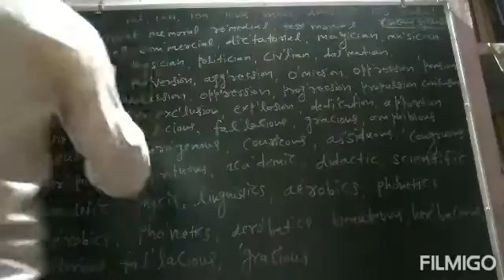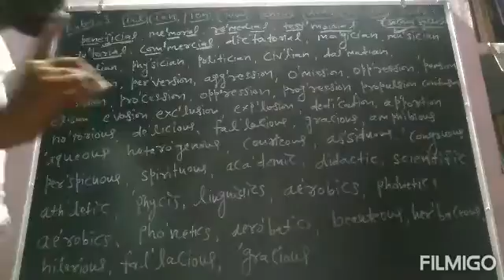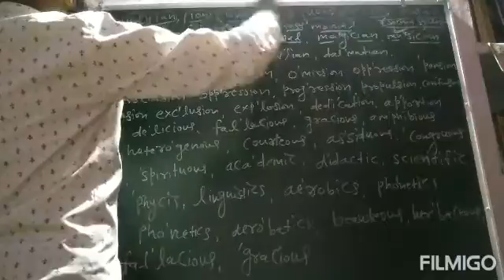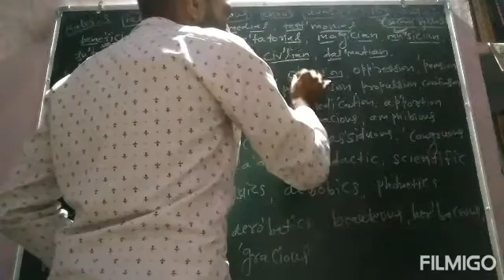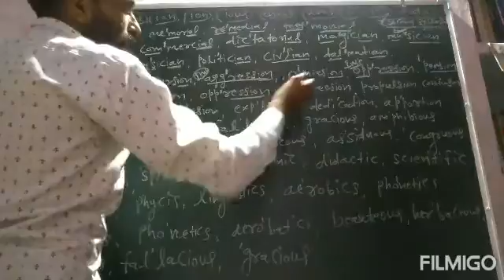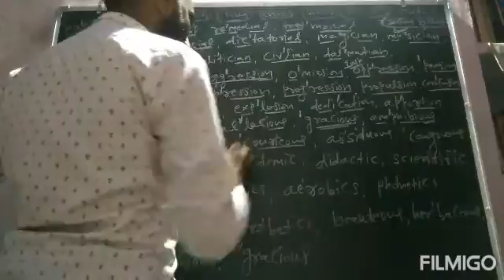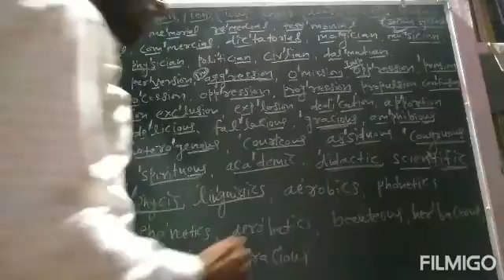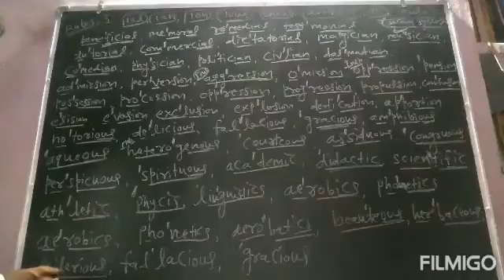Word stress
Important word